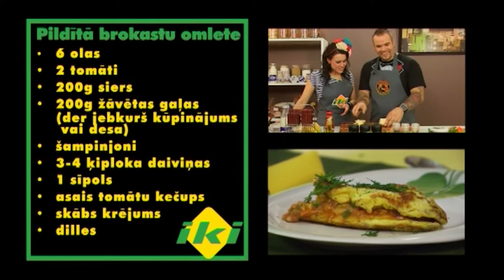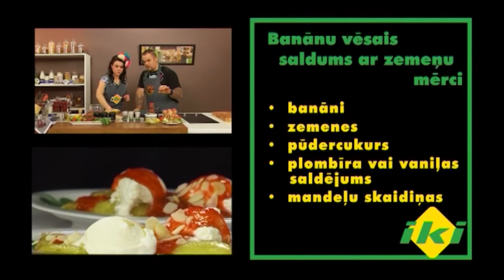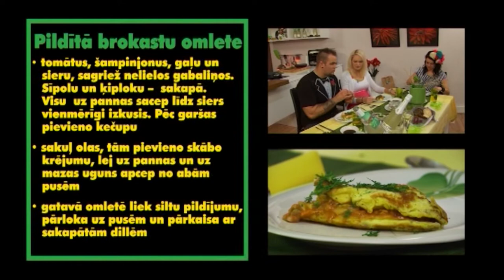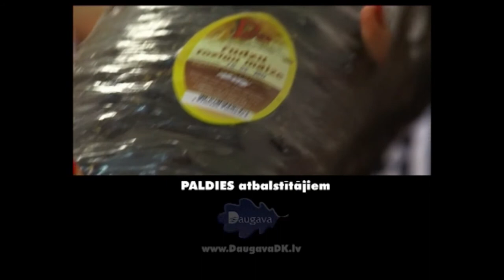2. Sezona 2 - Esi Gardedis Andris Kivičs_14.04.2012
Mums tā interesē, kā dzīvo citi! Nu, kaut pa durvju spraudziņu paskatīties! Šajā sestdienas rītā raidījuma „Esi gardēdis" virtuves durvis būs plaši atvērtas, jo ar saviem virtuves un privātās dzīves noslēpumiem dalīsies mūziķis Andris Kivičs.
Kāds patiesībā ir Andris un kādi ēdieni viņam garšo? Kā viskvalitatīvāk var apcept omleti no abām pusēm?
Un kāds, Andraprāt, ir pareizais lomu sadalījums virtuvē?
Jūs uzzināsiet raidījumā „Esi gardēdis".